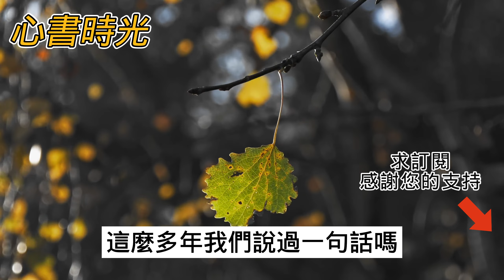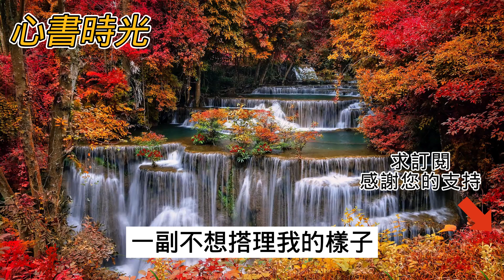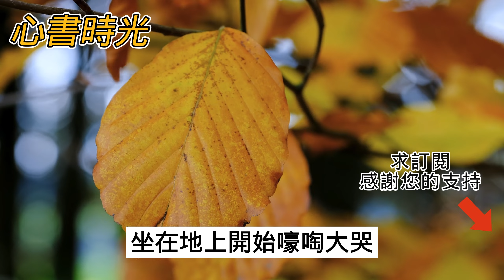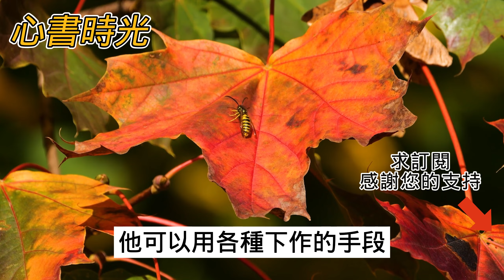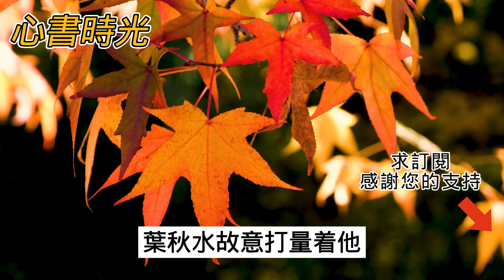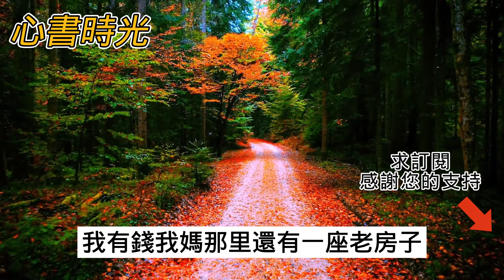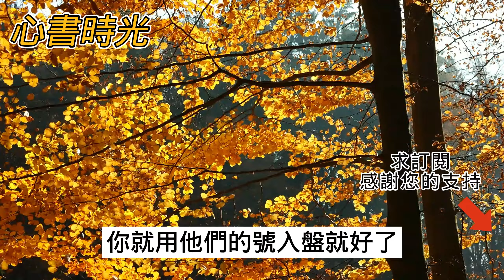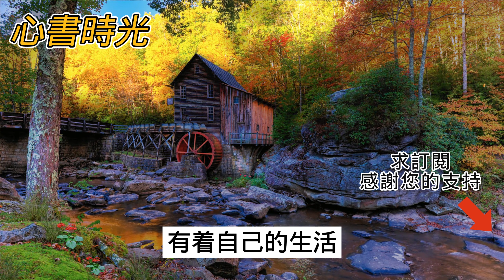小叔子要結婚，婆婆跪在地上求我把房子給小叔子做婚房！後面發現這是一場可怕的陰謀我反手一個操作， 他們不在作妖